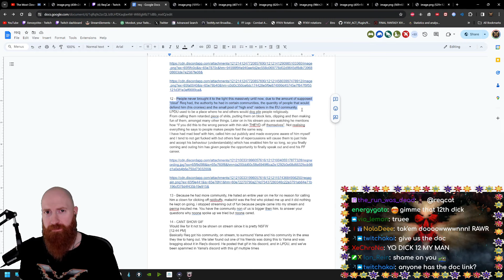Coaches eating good (PvPrimal) | Final Fantasy XIV Online Highlights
Timestamps & vods:
[00:00] #1 PvPrimal: Coaches eating good

[00:15] #2 EksuPlosion: Crystal 5

[00:45] #3 PvPrimal: 1 adult vs. 5 fourth graders

[01:22] #4 Lavacore: away...away...oh

[01:33] #5 justinn1087: beamy

[01:49] #6 Seracene: I was so confused I just stood there

[02:28] #7 LykaSilverhart: ohin "hrothgar enjoyer" haha

[03:21] #8 megankaydee: you have been promoted!

[04:00] #9 ZeroYagami_: Dsr p4g done

[04:30] #10 XenosysVex: ONE MORE TIME FOR THE PEOPLE IN THE BACK

[05:30] #11 SachaSleeps: FFXIV Lala run fast

[05:45] #12 djayYAMS: ANDROMEDA at EGT season 3!!!

[06:27] #13 ttaku: WA WA WEH

[06:39] #14 Forward_to_Dawn: Sam walks off

[06:53] #15 kwistyy_: "Why me?" :(

[07:29] #16 XenosysVex: Req or matt?

[07:53] #17 haren05: Strength Clutch